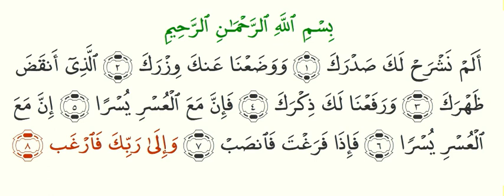سورة الشرح بصوت عبد الباسط عبد الصمد (94)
سورة الشرح بصوت القارئ عبد الباسط عبد الصمد عليه رحمة الله